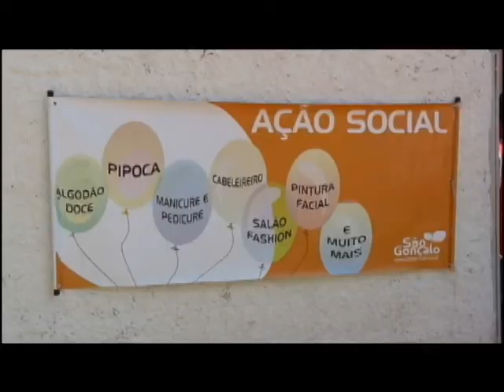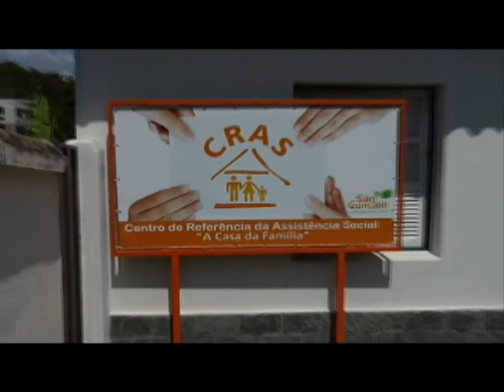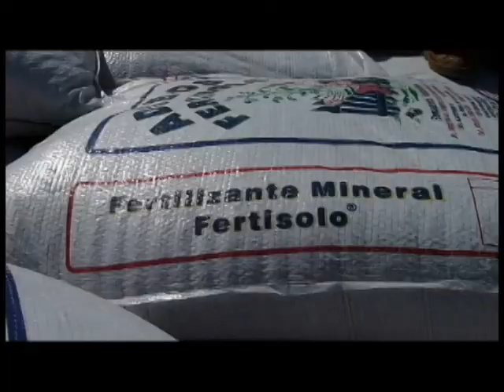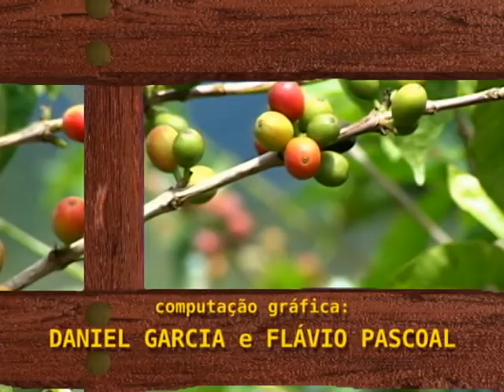Trem Chique PMSGRA 2009 2